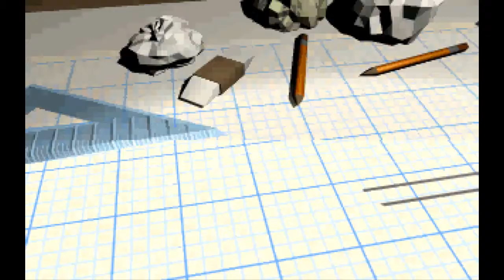Theme Hospital (Bullfrog Productions, Ltd.) (1997) - Level 1 [HD]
This gamerecording you're viewing is played by my girlfriend Danielle, (a.k.a. Doshja). See it as a guest appearance (well she plays this game a lot better/faster than I do).

Your task is to run your hospital in best way you can. Concerns to look after are reputation, percentage of cured patients, bank balance, value of your hospital and number of cured patients. There is no sand-box mode, just 12 missions to beat. Every mission has its demands, and when you fulfill them you move on to the next, tougher, mission. This game is hard, so you should arm yourself with patience if you want to beat it fair & square.